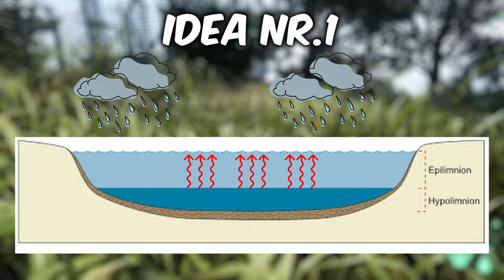Would These Ideas Improve The Isle?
Timestamps:
00:00 - Intro
00:21 - Idea Number 1
02:57 - Idea Number 2
04:02 - Subscribe yay
04:13 - Idea Number 3
05:57 - Idea Number 4
07:23 - Idea Number 5
08:30 - Idea Number 6
10:21 - BONUS IDEA
12:47 - Outro